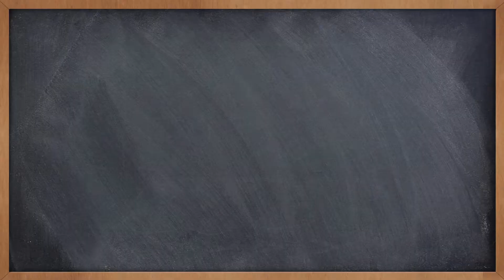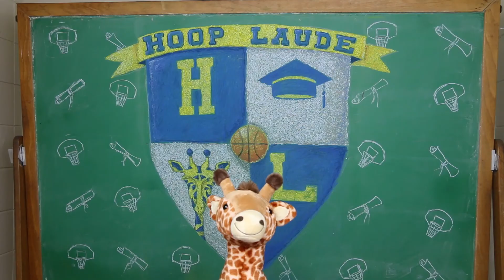How To Transfer Schools / Change A Major 101 - Student Athletes